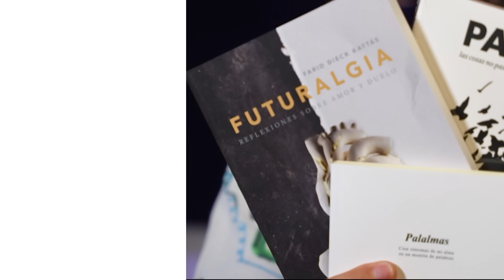CLICK | TODAS tus DECISIONES tienen CONSECUENCIAS | Relato y Reflexion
Su búsqueda de éxito lo lleva a poseer un control remoto universal que manipula el tiempo. Aparentemente, esto le da la vida perfecta, pero saltarse momentos cruciales en busca del éxito tiene consecuencias devastadoras.